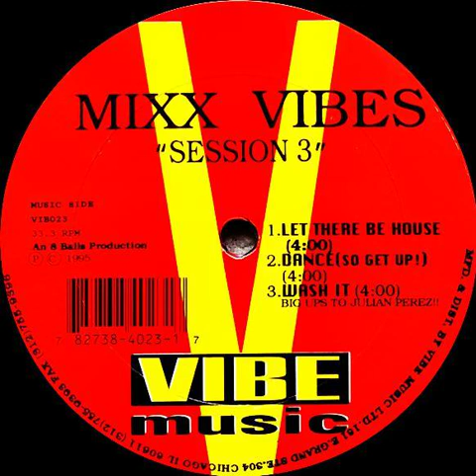Mixx Vibes "Session 3" - Dance (So Get Up!)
"Mixx Vibes "Session 3"

Artist: Various
Song / Mix: Dance (So Get Up!)
Label: Vibe Music – VIB023
Format: Vinyl, 12", 33 ⅓ RPM, 333kbps
Country: U.S.A.
Released: 1995
Genre: Dance/Electronic, Pop
Style: House, Disco, DJ-Mix

Companies, etc.
Manufactured By – Vibe Music Ltd.
Distributed By – Vibe Music Ltd.
Lacquer Cut At – Absolute Audio

Credits:
Lacquer Cut By – TB*

Notes:
An 8 Ball Productions